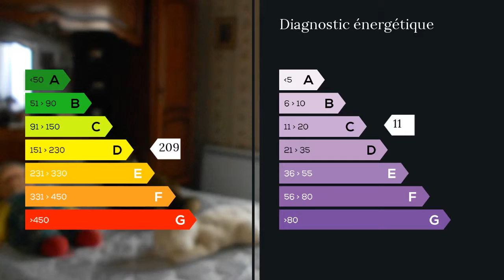A vendre - Maison/villa - Tremblay En France (93290) - 5 pièces - 122m²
je vous propose ce pavillon de 122m2,composé de 5 pièces et son annexe de 43m2 en fond de jardin. édifié sur une parcelle de terrain de 484m2. Il comprend: un rez-de-jardin avec garage, buanderie,une chambre et un wc. Un rez-de-chaussée avec:entrée: cuisine équipée,double séjour avec cheminée, trois chambres, salle de bains et wc.Situé sur le secteur du vert galant,en limite de Vaujours, accès rapide à la RN3 et la Francilienne. M. Jean-Pierre CZARNY 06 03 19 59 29 / 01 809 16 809 poste 9258 Agent commercial indépendant du réseau national clairimmo Maxihome N° RSAC : 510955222 - Ville du greffe : RSAC MEAUX